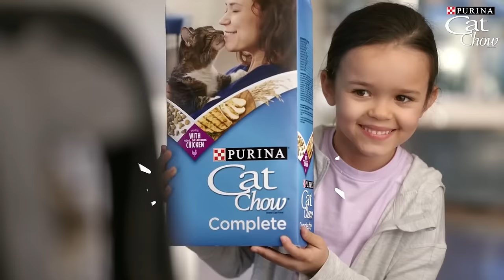PURINA CAT CHOW 50 YEARS TV US Commercial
Voiceover for:
The 1# Dry Cat Food Brand in the US Purina Cat Chow 15s

Joshgsan VO.

José Santaella.